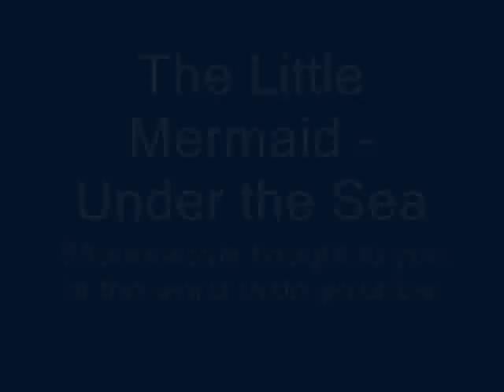The Little Mermaid on blown bottles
Second in our series of arrangements of Disney that should be banned, we bring you Under the Sea. Guaranteed to make you cry. But not in a good way.